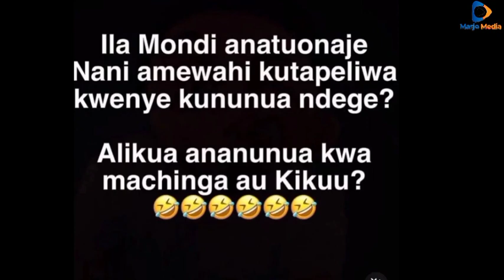MAKUBWA! DIAMOND ADAI KUTAPELIWA BIL 4 YA NDEGE, WAMCHARUA "Acha uongo sio watoto sisi" ZUCHU Hoi🤔